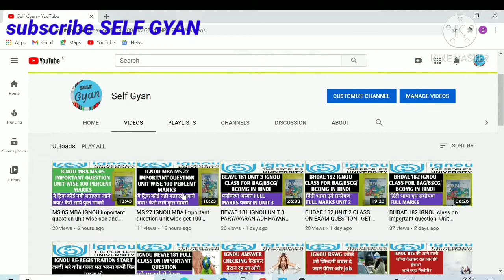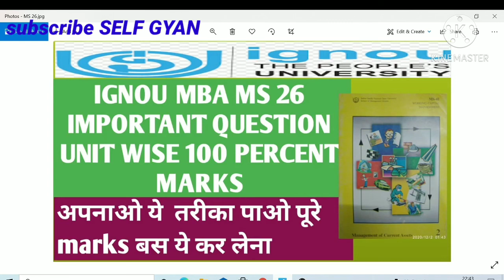MS 26 IGNOU MBA IMPORTANT QUESTION UNIT WISE. by this way get full marks guaranteed.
is video me aap janege ms 26  ignou mba ke important question ke bare me unko kar lena bus full marks apke pakke. agar nahi mile to mujhe comment karna ki nahi mile meri guarantee hai pakka achhe number aayehge

Self Gyan
ignou
ignou result
ignou admission
ignou hall ticket
ignou assignment
ignou courses
ignou university
ignou online
ignou date sheet
egyankosh
ignou prospectus
ignou mba
nta ignou
ignou ac
ignou college
ignou ba admission
openmat
ignou fees